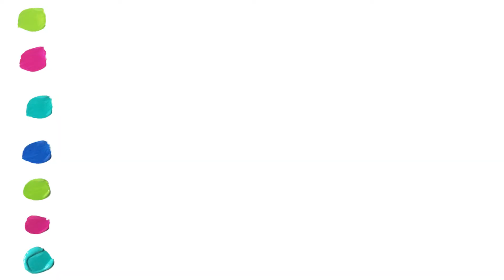How to Draw a CUTE Blue Whale Step by Step.